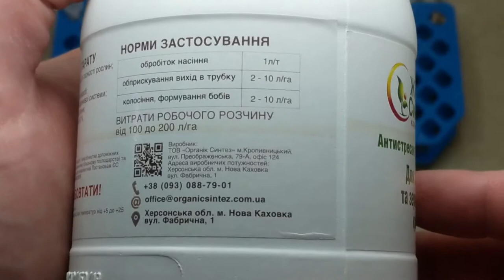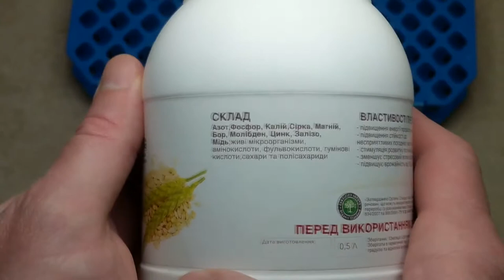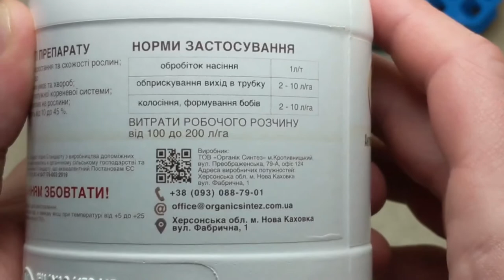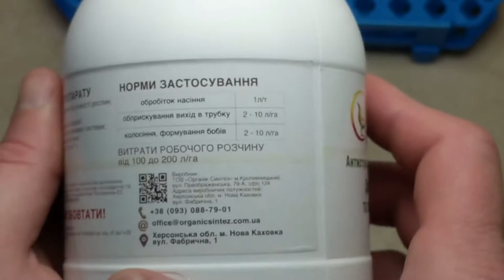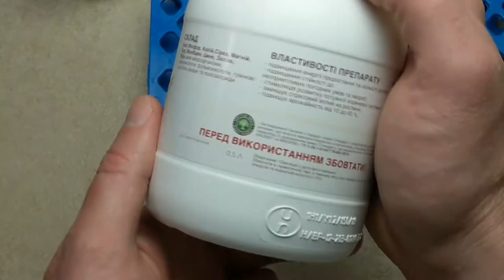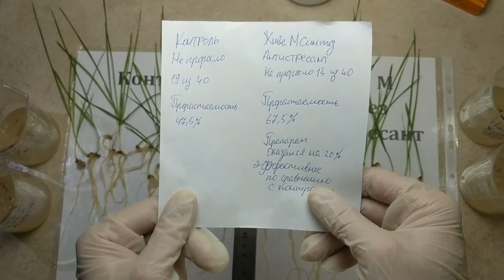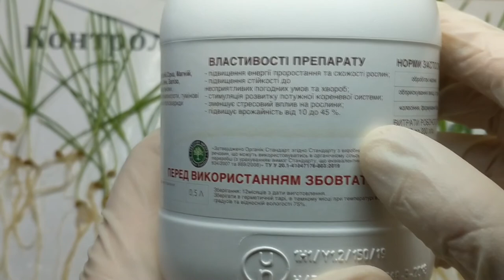Обзор биопрепарата для злаков и зернобобовых культур Жива М синтез антистресант.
Данное видео переставляет собой детальный обзор  биопрепарата для злаков и зернобобовых культур Жива М синтез антистресант, производимого новокаховской биотехнологической компанией Органик Синтез. В эксперименте производится протравка зерна пшеницы препаратом Жива М синтез, и его проращивание на фоне не обработанной контрольной группы, в режиме фотофиксации  и дальнейшей ускоренной  съемки time lapse.